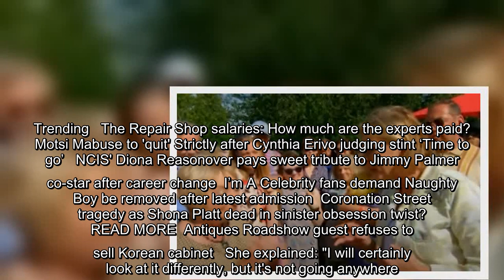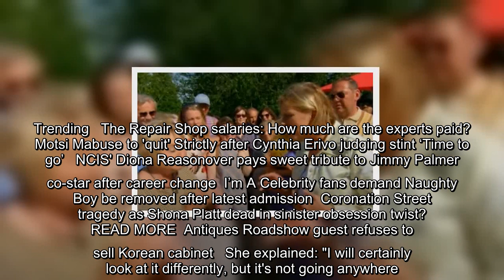Antiques Roadshow guest stunned as homemade diamond brooch earns 5 figure valuation